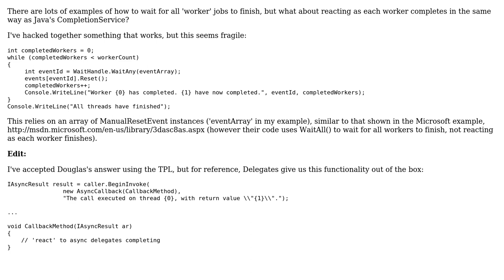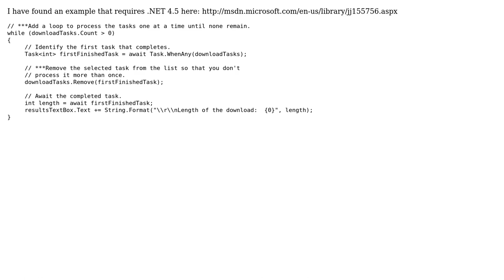Is there a C# equivalent to Java CompletionService to react to completed threads? (2 Solutions!!)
Is there a C# equivalent to Java CompletionService to react to completed threads?

With thanks & praise to God, and with thanks to the many people who have made this project possible! You are responsible for your own actions.